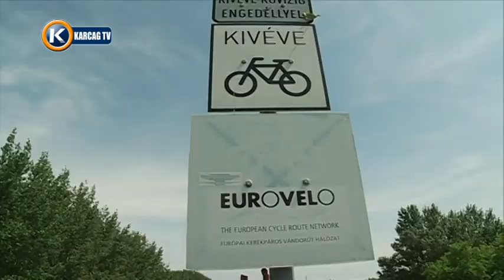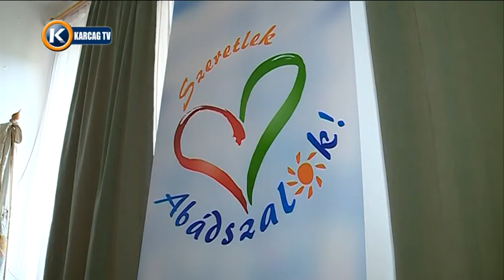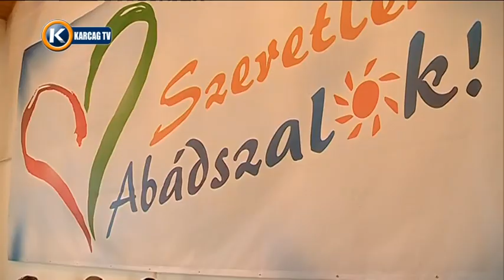Nagykunsági Krónika 2016május5